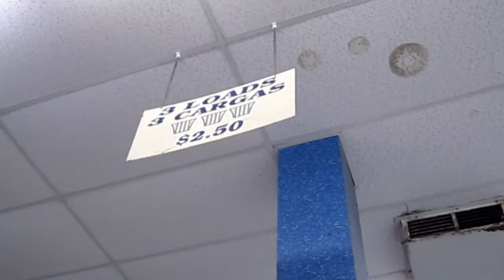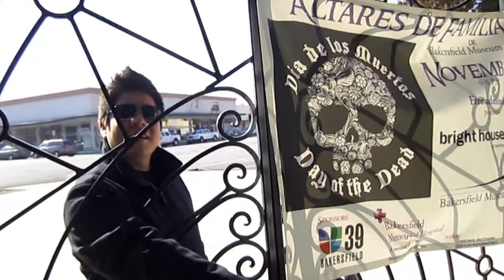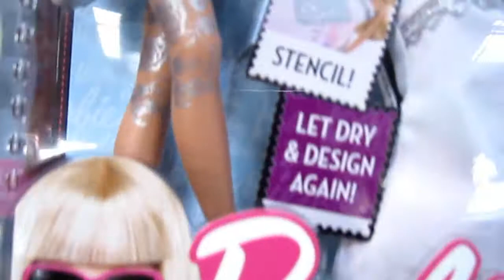Thanksgiving in Bakersfield 2010